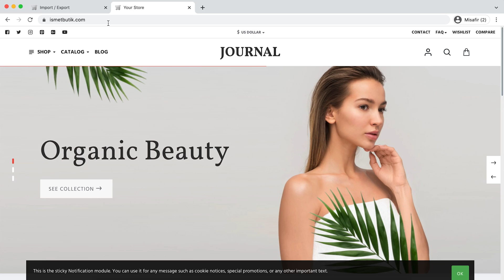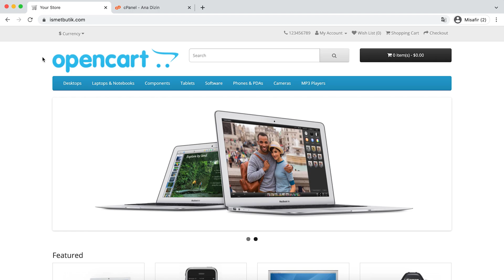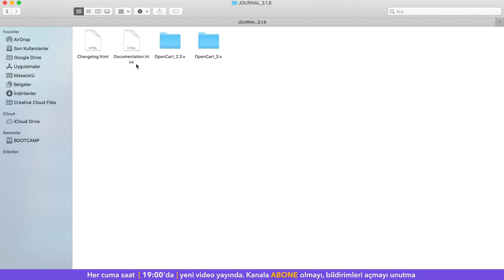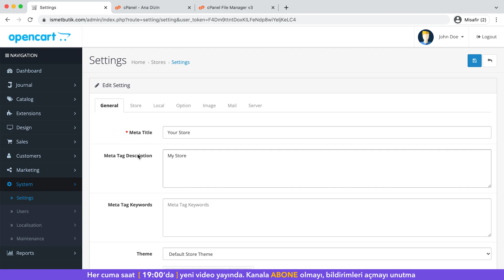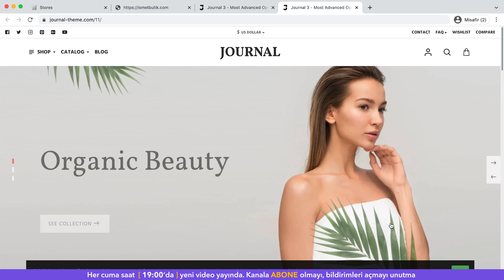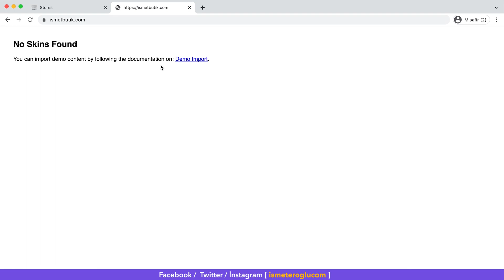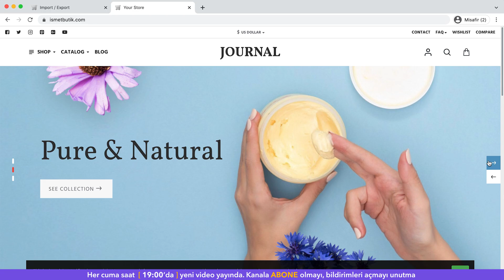OpenCart Tema Yükleme - 2023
OpenCart, açık kaynaklı bir e-ticaret platformudur ve kullanıcıların mağazalarını çevrimiçi olarak yönetmelerine olanak tanır. Bir tema yüklemek, mağazanın görünümünü değiştirmenizi ve müşterilere daha çekici bir deneyim sunmanızı sağlar. Bu videomuzda OpenCart temalarının nasıl yüklendiğini ve kurulduğunu öğreneceğiz.

Kupon kodu: İEPRO

OpenCart veya WordPress ile hazırlanmış siteleriniz için destek talepleriniz olursa iletişime geçebilirsiniz.